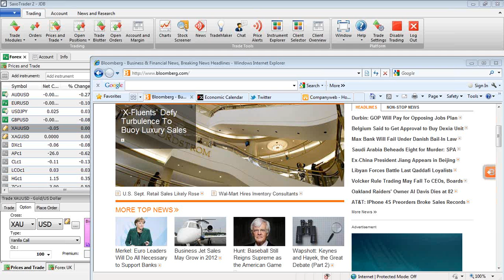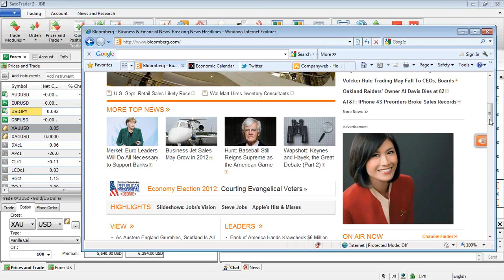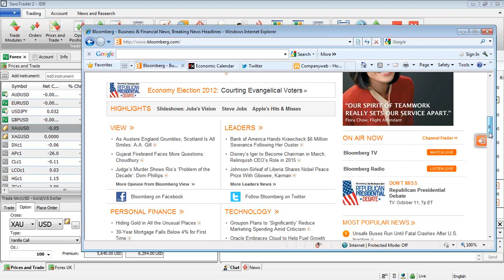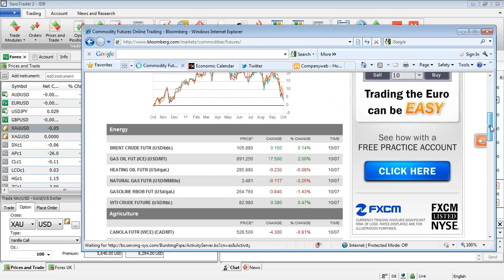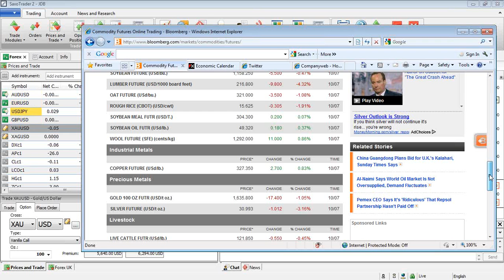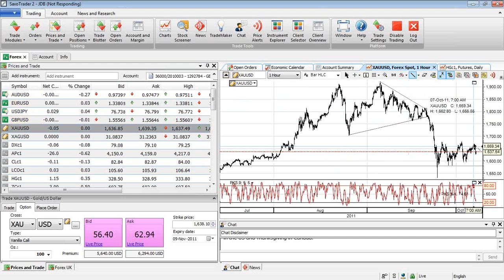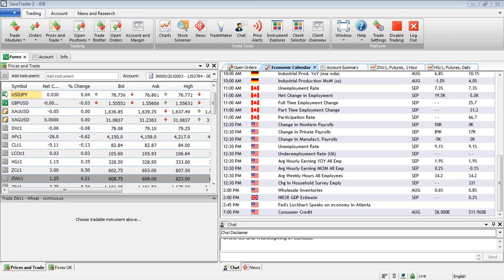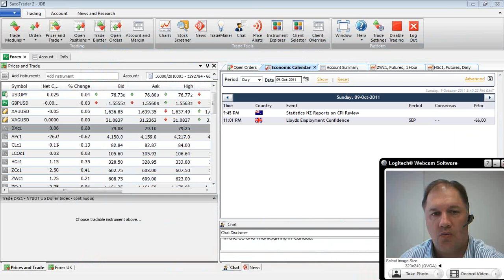WAR Report - 10th October 2011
WAR ( Week Ahead Report): JB provides a summary of the last Trading session together with a discussion on the economic numbers due out this week. He also talks about recent Trends and Trade